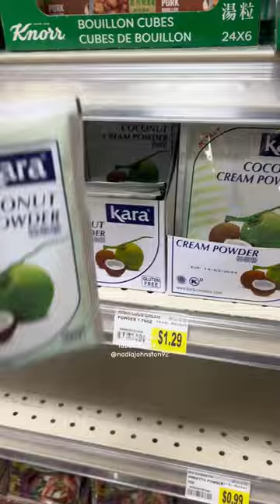nadianikolas short shorts